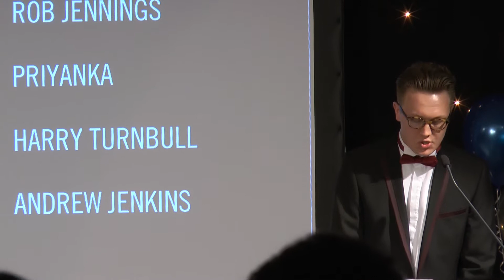Rob Jennings - Newly Elected Activities Officer for 2015/2016